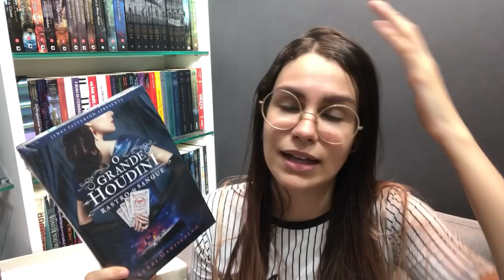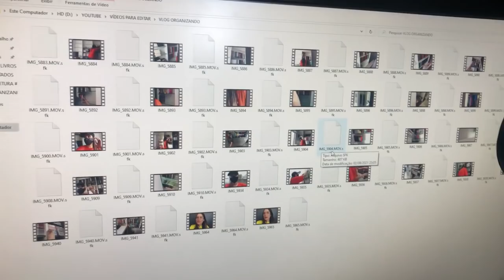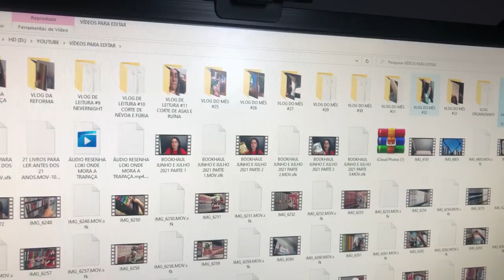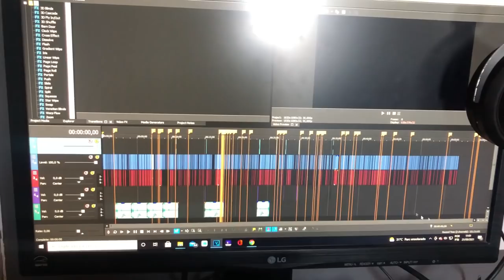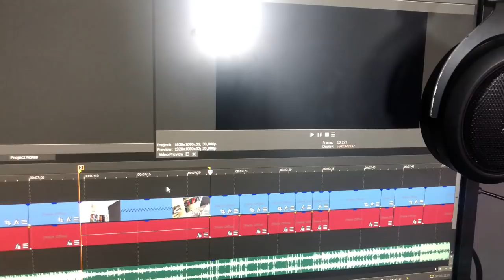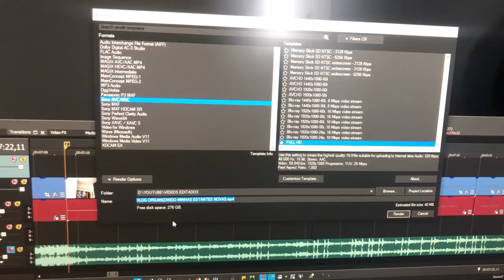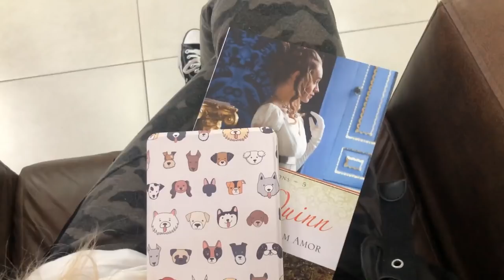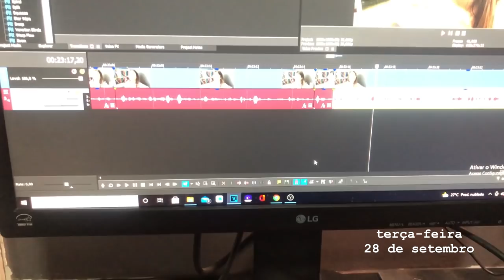fiz comprinhas no outlet, pintei o cabelo, comecei a academia e consegui resolver um problemão aaaa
Olá, gente! Tudo bom?

O último vlog de setembro finalmenteeeeeeeee. Meu deus, parecia que eu nunca conseguiria postar esse vídeo. Deu bastante trabalho para editar e nesse época de final de semestre na faculdade eu tô cada dia mais sem tempo, então por isso demorei tanto, mas acho que o vídeo ficou bem legal e espero que vocês gostem! Era para ele ter saído ontem, porém o caos de black friday me fez esquecer kk, vamos fingir que hoje é sexta e nada aconteceu, tá?

Quer ler livros todo mês junto comigo? Entra no grupo do telegram das minhas leituras coletivas! Todo mês nós lemos um livro incrível juntos e discutimos os principais pontos da história.

▸ Para fazer parte desse projeto, entre no grupinho do telegram acessando o link a seguir
▸ Caso queira saber a lista completa dos livros que leremos esse ano, assista o vídeo a seguir

Também faça parte do Clube dos 7 Monstrinhos para ler todo mês um livro junto comigo e outros seis booktubers incríveis!

Caso você seja iluminado por um surto de amor e queira me enviar um mimo, fica a seguir os links das minhas wishlists.

Compre livros, HQs, mangás ou qualquer outro produto na Amazon, Submarino, Americanas ou Shoptime com meu link e ajude o canal a crescer!

Procurando desconto nas suas compras ou cashback para aproveitar ao máximo as promoções? Vou listar aqui alguns aplicativos / sites que eu recomendo!

▶ Para ganhar R$20,00 de desconto no pagamento de qualquer boleto utilizem o "YAH74D" do Pic Pay (válido apenas para a primeira compra).
▶ Para ganhar R$ 5,00 de cashback, cadastre-se e utilize o aplicativo do Meliuz para fazer compras em milhares de sites
▶ Para ganhar R$ 10,00 de cashback, cadastre-se e utilize o aplicativo do AME utilizando o código "SEXQZ" (válido apenas para a primeira compra no aplicativo).
▶ Para ganhar dinheiro assistindo vídeos e transferir essa quantia para sua conta em qualquer banco, baixem o aplicativo Kwai e utilizem o seguinte código "Kwai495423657", depois disso basta acessar o aplicativo por 10 dias consecutivos e assistir 3 minutos de vídeos, após isso você poderá receber até R$ 60,00 para cada amigo que se cadastrar com seu código.
▶ O Tik Tok tem a mesma ferramenta de bônus do Kwai, então, caso ainda não tenha conta lá, basta baixar o aplicativo, colocar o código "J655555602", acessar 10 dias consecutivos e espalhar seu código para todos os amigos.
▶ Para ganhar R$ 5,00 de cashback você também pode utilizar o aplicativo ou site do Cuponomia, basta se cadastrar com o link a seguir, utilizar o aplicativo para fazer compras em qualquer site e ao completar R$ 50,00 gastos, você recebe R$ 5,00 de volta
▶ Para ganhar R$ 5,00 de cashback você também pode utilizar o aplicativo ou site do Cuponeria, basta se cadastrar com o link a seguir, utilizar o aplicativo para fazer compras em qualquer site e ao completar R$ 200,00 gastos, você recebe R$ 5,00 de volta

Lembrando que utilizando meus códigos ou links, eu também recebo comissão, então muito obrigada pelo apoio!